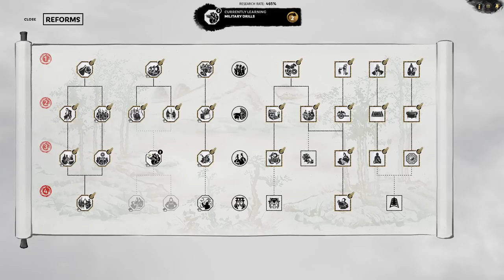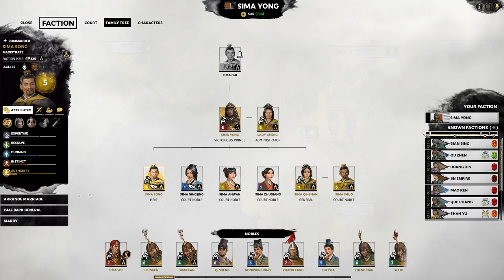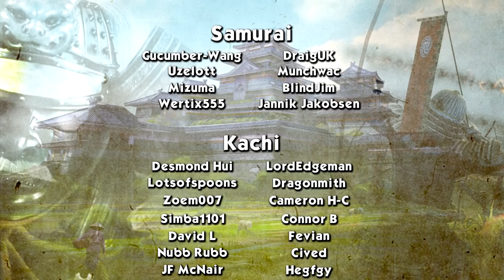ANOTHER ANNEXATION - Sima Yong (Legendary Romance) - Three Kingdoms: Eight Princes - Ep.25!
Welcome to my Let's Play of Total War: Three Kingdoms - Eight Princes, playing as Sima Yong! In episode 25 of our Sima Yong series we find out annex Sima Ai and take a huge piece of land for our own.